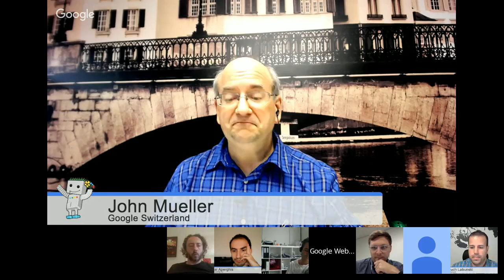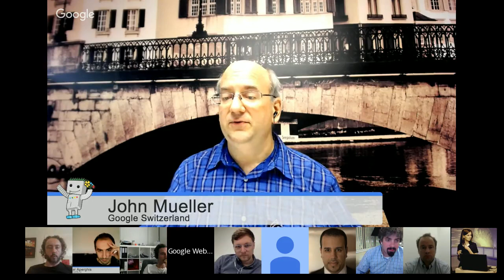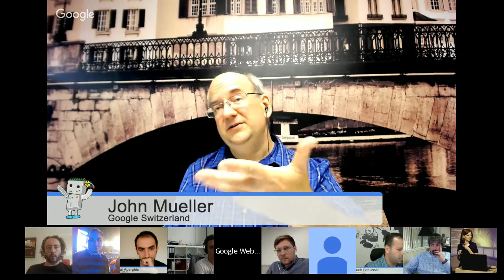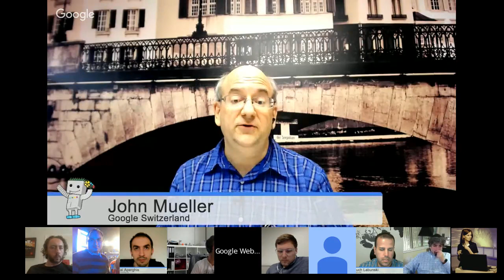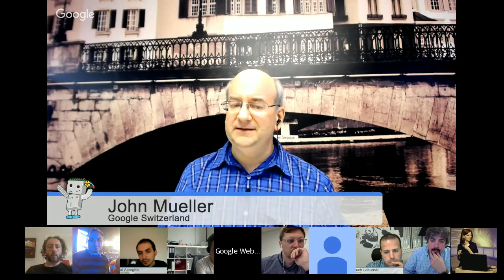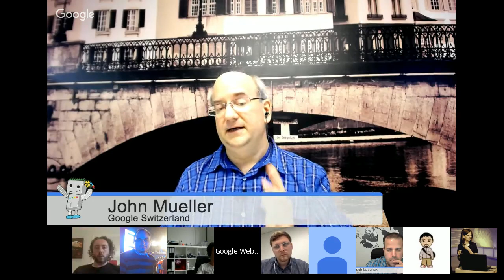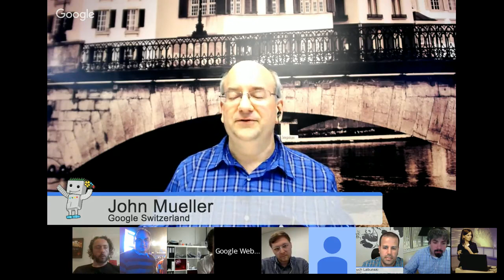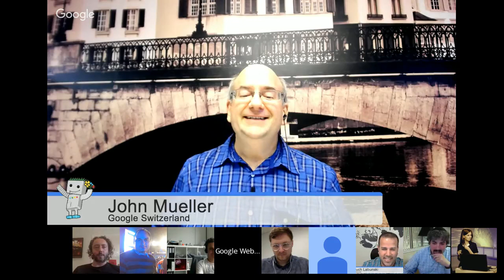English Google Webmaster Central office-hours hangout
. This session is open to anything webmaster related like crawling, indexing, mobile sites, internationalization, duplicate content, Sitemaps, Search Console, pagination, duplicate content, multi-lingual/multi-regional sites, etc.

This is a Hangout on YouTube Live. To join live, watch out for the link once the event starts, and use a webcam + headset. You can find out more about Hangouts and how to participate

Feel free to drop by - we welcome webmasters of all levels! If you would like to join this hangout live & in person, and haven't been able to get in recently, please leave a note here and we'll try to invite you a few minutes before we start.